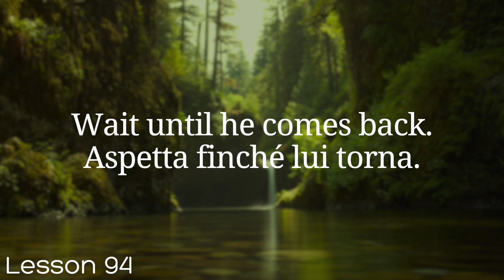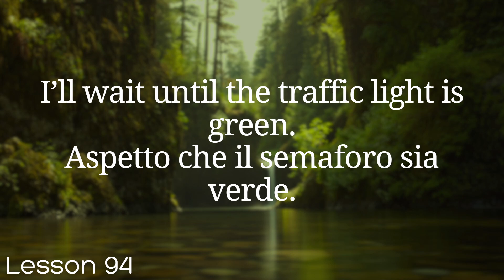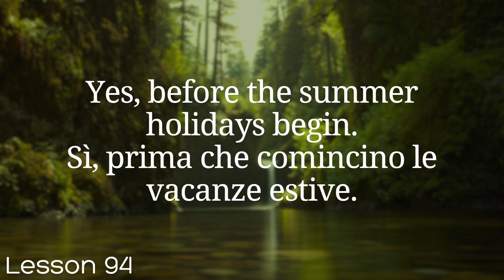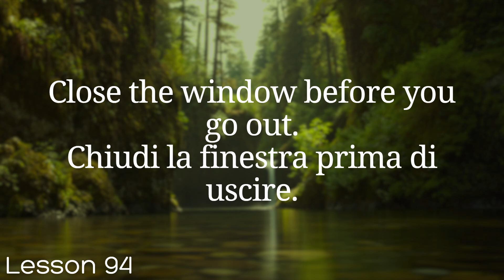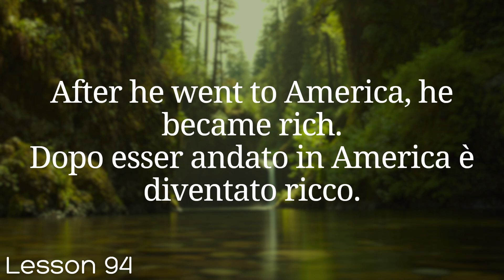Learn Italian in 100 Lessons | Master Italian from Beginner to Advanced | Lesson 94